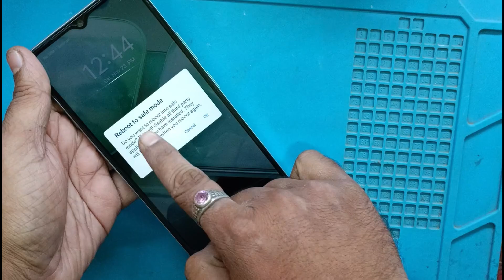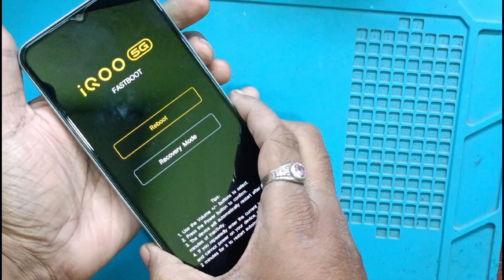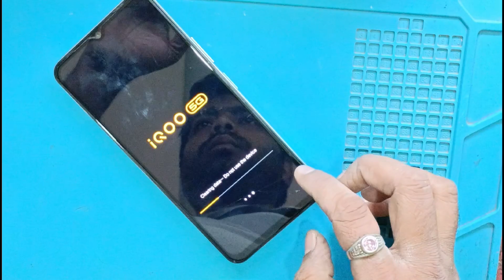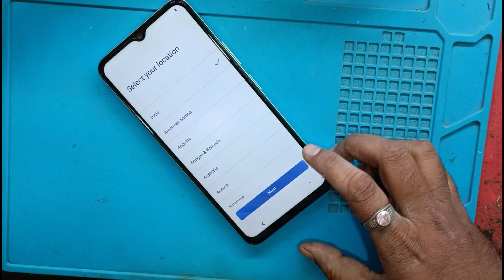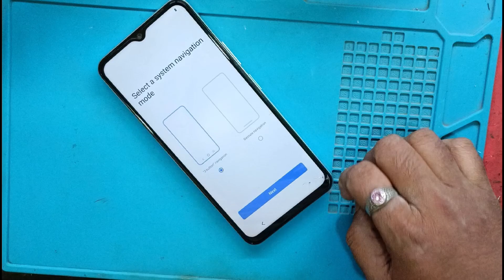iQoo Z9 Lite 5G Hard Reset ! iQoo Z9 Lite 5G Factory Reset kese Karen Not Working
Your Quaris ---
igoo z9 lite 5g unboxing

igoo z9 lite 5g bgmi test

igoo z9 lite 5g review

igoo z9 lite 5g camera test

iqoo z9 lite 5g tamil

igoo z9 lite 5g charging test

iqoo z9 lite 5g malayalam

igoo z9 lite 5g unboxing telugu

iqoo z9 lite 5g factory reset

iqoo z9 lite 5g reset

iqoo z9 lite 5g hard reset

igoo z9 lite 5g reset kaise kare

igoo z9 lite 5g restart

igoo z9 lite 5g hard reset

iqoo z9 lite 5g restart kaise kare

iqoo z9 5g hard reset

igoo z9 ite 5g hard reset